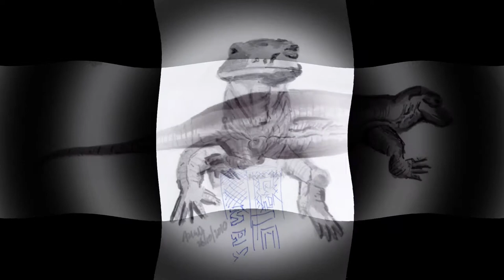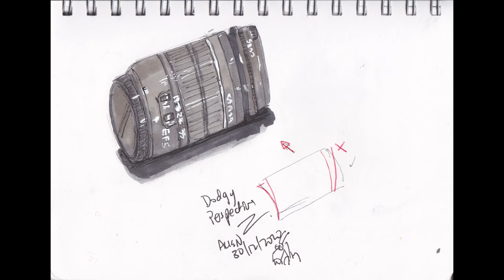Tour of my Mostly Still Life Drawings and Sketches | Sketchbook Tour Historical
What follows is a slide show showing most of the historical drawings of mine I could find related to still life (and object) drawings .

Get social with me...